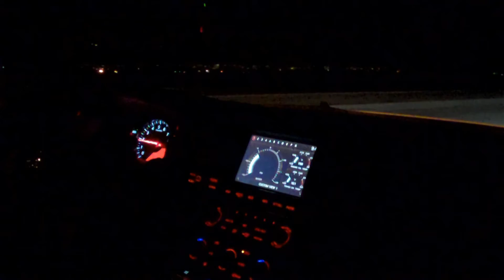AMS Tuned GTR test run